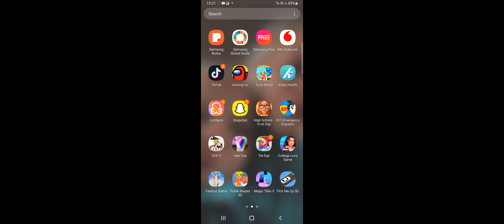cute house idia